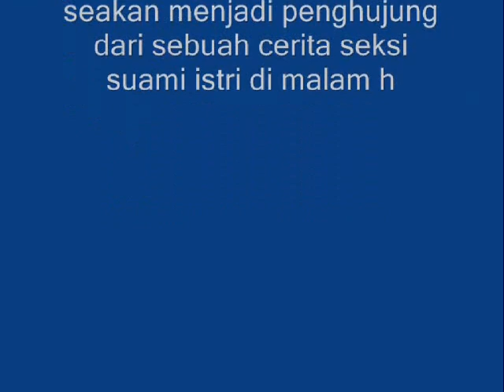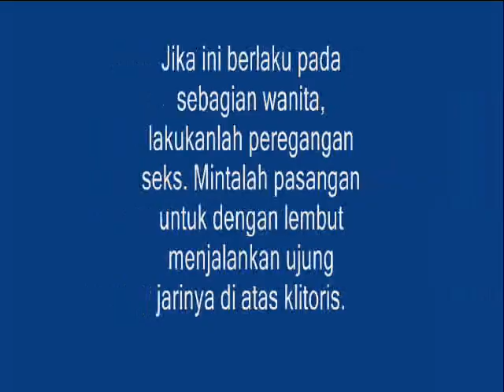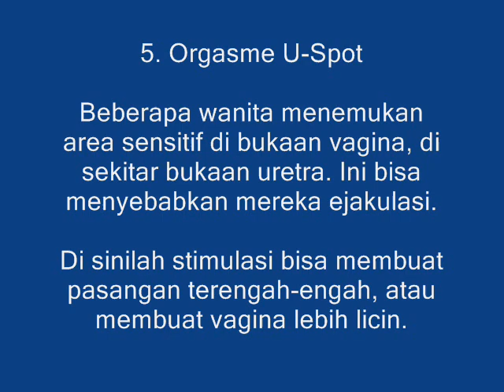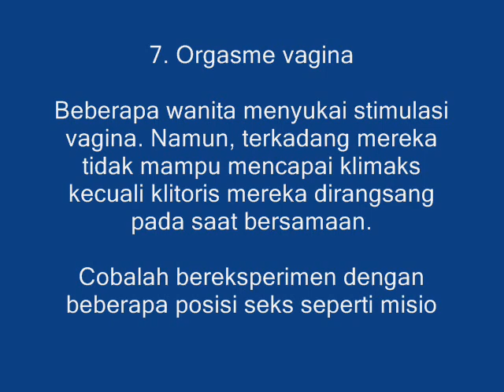7 Jenis Orgasme dan Jurus untuk Mengeluarkannya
lustrasi mencium pasangan bantu orgasme (iStockphoto) ... 7 Jenis Orgasme dan Jurus untuk Mengeluarkannya · Tren Orgasme Sendiri Ini ...